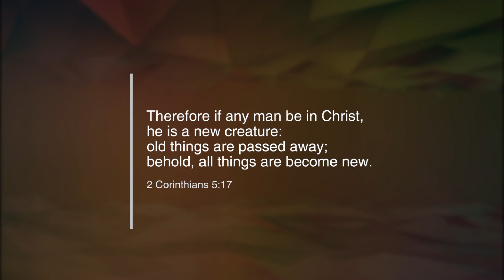SPZRKT - Hearts In Fear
Follow SPZRKT

Know Vision: Music | Art | Apparel
Faith-inspired giving God the glory through artistic expression.